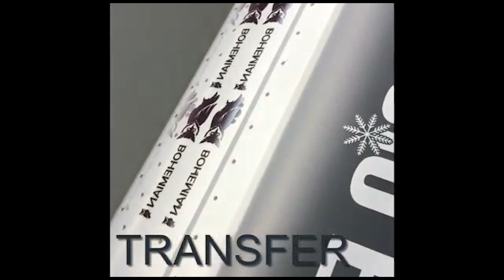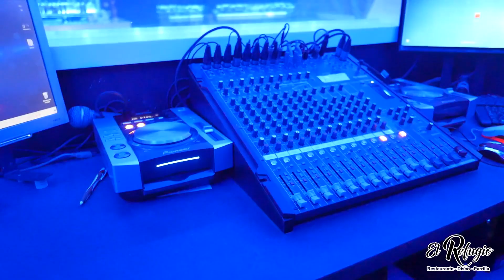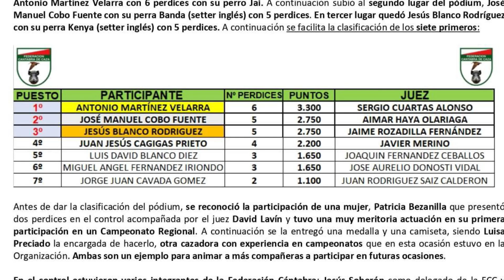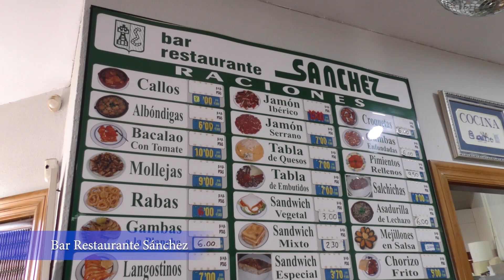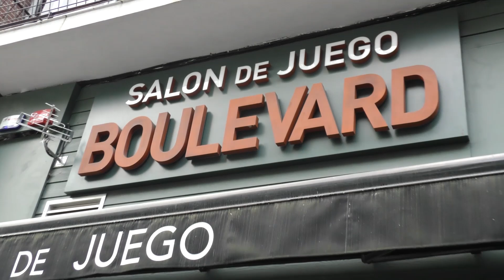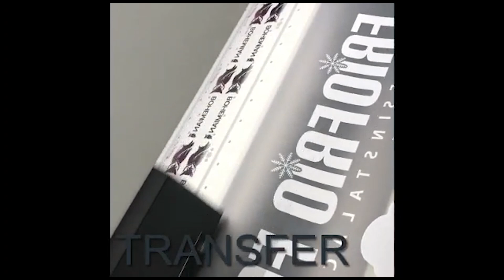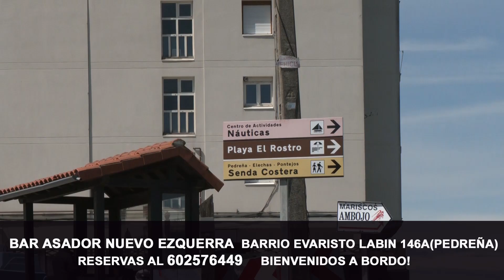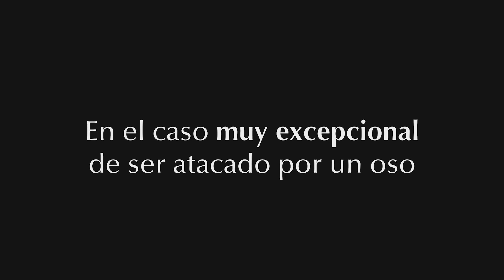15 10 2024 EL ULTIMO COTO